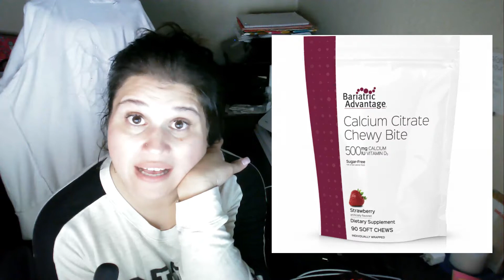MY MASSIVE RETURN! (LOL)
I'm back with a HUGE update! This is my Week 36 and Post-Op 9 MONTH SURGIVERSARY UPDATE! It has been 8 months + since I have uploaded on YouTube.

Stats for September 18, 2018
Height: 5'1  Age: 42
Heighest Weight: September 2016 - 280 lbs
Surgery Weight: 257.3 lbs
Last Video Update Weight:  234.2 lbs
This Week Weight: 172.6
Total Loss This Week: N/A
Total Loss (since surgery): 83.7 lbs
Total Loss (from HW): 106.4 lbs